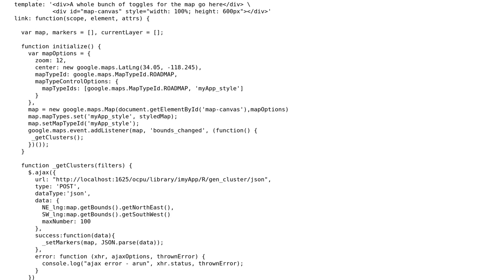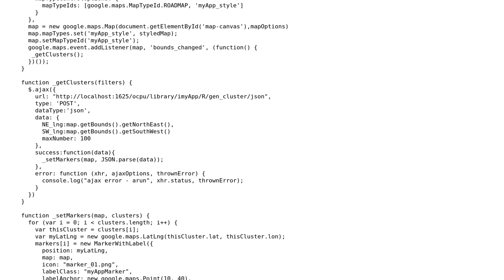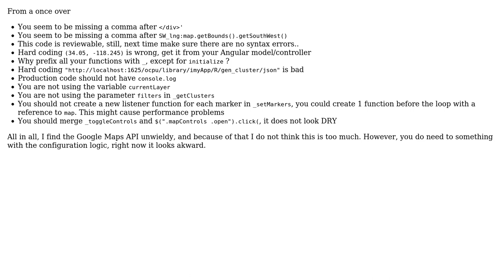Directive to create a Google map